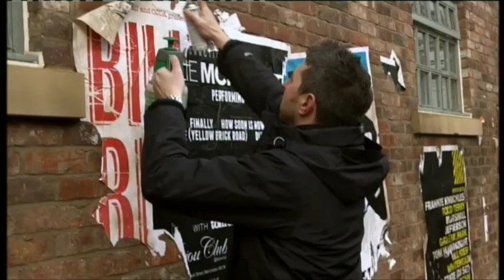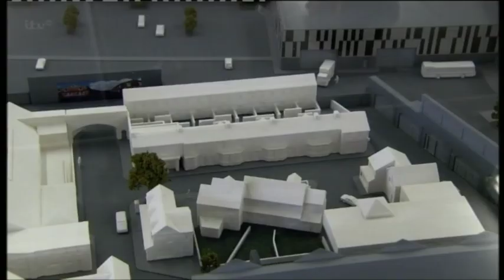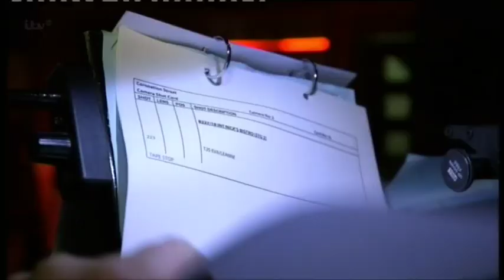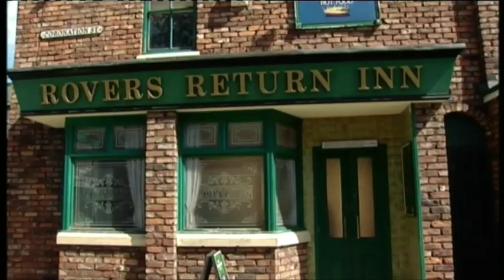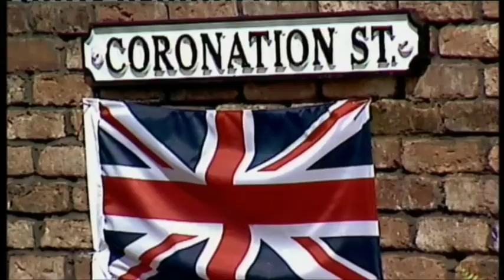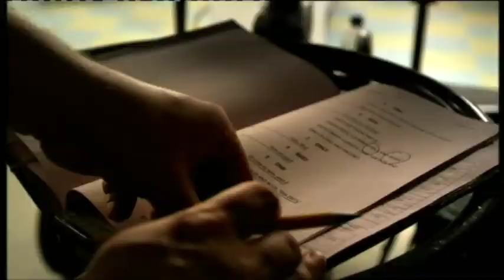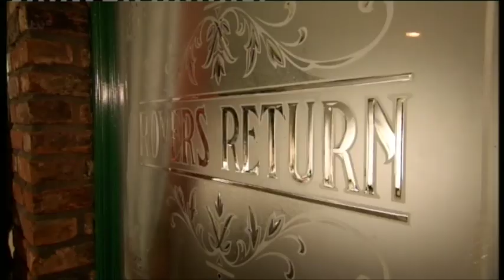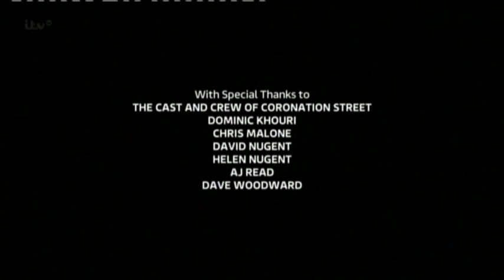Coronation Street - A Moving Story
A documentary about Coronation Street's move from its iconic studios on Quay Steet, Manchester to Salford Quays.